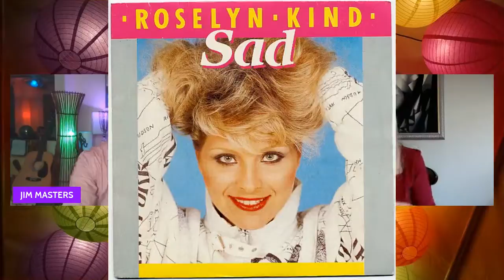Roslyn Kind Shares Stories About Her Career and Her Sister Barbra Streisand on The Jim Masters Show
Roslyn Kind Interview - On this episode of THE JIM MASTERS SHOW LIVE! Jim welcomes dynamic, multi-talented entertainer Roslyn Kind ot the show as his special guest. Roslyn has forged a successful career in all facets of entertainment from critically acclaimed recordings to sold-out performances on Broadway and in top concert venues and nightclubs the world over. Ms. Kind recently performed with her sister, Barbra Streisand, during an 8 city US/Canadian tour and a 6 city International tour, which brought her to acclaimed venues including the Hollywood Bowl, The 02 Arena in London and Rogers Arena in Vancouver. In addition to performing historic duets with her sister, Ms. Kind shared the stage with her nephew Jason Gould and famed trumpeter Chris Botti. A vibrant musical artist, Ms. Kind is familiar to both national and international audiences for her headlining appearances at some of the most prestigious venues including Lincoln Center, The Greek Theater and London’s Cafe Royal. The London Times noted “To say she is superb would be an understatement.” In 2006 she made her long awaited and received Carnegie Hall debut with her frequent musical collaborator and friend, Michael Feinstein. She began her performing career while still in her teens with the release of her first album, Give Me You. A whirlwind of performing activity followed including engagements at the nation’s top nightclubs, acclaim from Time Magazine and three appearances on The Ed Sullivan Show leading up to her show-stopping New York debut at the Plaza Hotel’s legendary Persian Room. Her follow up singles and a second album, This is Roslyn Kind, showcased her growth as a recording artist comfortable in a wide range of musical genres. Ms. Kind’s latest CD release, Come What May, which the New York Times described as “splendid and sizzling,” further establishes her reputation as a virtuoso vocalist possessing impeccable phrasing, a richness and clarity of tone and an undeniable emotional connection to her always first-rate material. Concurrent with her recording career, Ms. Kind is an accomplished theatrical performer. On Broadway, she starred in the crowd-pleasing musical revue 3 from Brooklyn. Additional theatrical credits include the Off-Broadway production of Show Me Where the Good Times Are, Leader of the Pack and Ferguson the Tailor. She also stopped the show in a critically lauded Los Angeles production of William Finn’s Elegies; The Hollywood Reporter noted, “Roslyn Kind sings like a dream.” Ms. Kind’s extensive list of television credits include the film Switched at Birth, multiple episodes of NBC’s Gimme a Break, Throb starring Jane Leeves and a humorously memorable turn as herself on CBS’s The Nanny. This appearance also showcased her talent as a songwriter in a performance of her composition, Light of Love. She also performed the title song for the made-for-TV movie Not Just Another Affair, as well as the song Hold On for the award winning film Tru Loved. She was recently in the Hallmark movie Ladies of the House with Florence Henderson and Donna Mills. Ms. Kind has appeared on virtually every major talk/variety show including the Tonight Show, Saturday Night Live, Entertainment Tonight, Access Hollywood and Good Morning America. Among her international television credits are England’s Pebble Mill Show, Canada’s Musique Plus, and Unscripted Bio as well as For Me, Formidable, a Charles Aznavour special for European TV co-starring Dusty Springfield. In motion pictures, Ms. Kind has had starring roles in The Underachievers and I’m Going to Be Famous.. One of the premiere interpreters of popular song, Roslyn Kind continues to succeed in every new facet of her performing career delighting audiences with her spellbinding talent. Roslyn’s unique artistry is equally at home on stage, screen and disc. The New York Post summed it up best “She’s so good on so many levels; it’s difficult to categorize her. This elegant, beautiful, petite, dynamo delight rules the stage with a royal command that demands adoration from every seat in the house.” A native of Brooklyn, New York she currently resides in Los Angeles. Enjoy! roslynkindinterview barbrastreisand roslynkindbarbrastreisand thejimmastersshow jimmasterstv thejimmastersshowlive Roslyn Kind Barbra Streisand, Roslyn Kind actress, Roslyn Kind Brooklyn, Roslyn Kind sister, Roslyn Kind music, Jim Masters